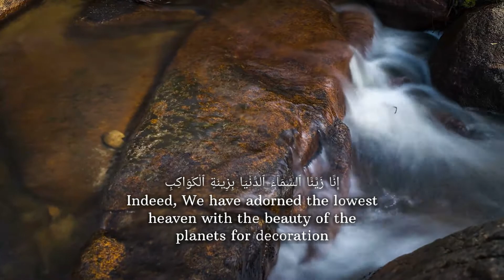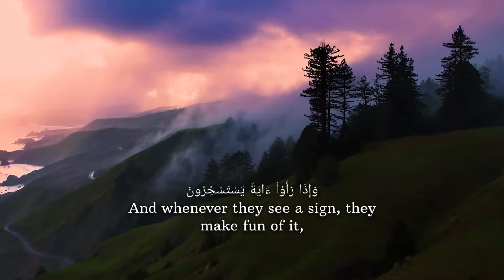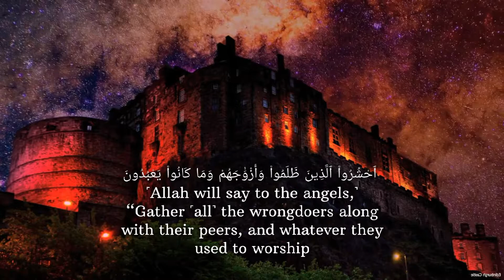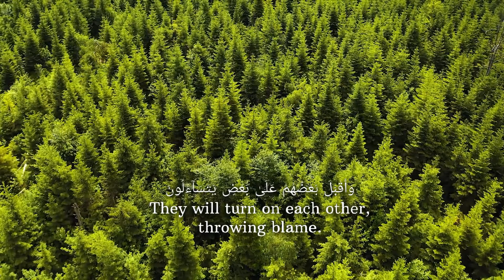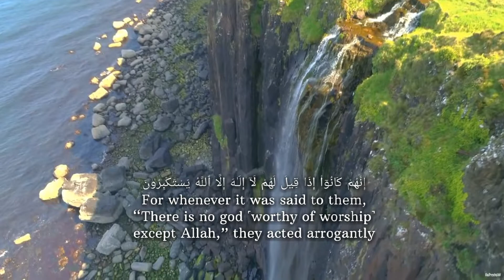beautiful recitation in khalaf an Hamza's narration by sheikh Okasha Kameny